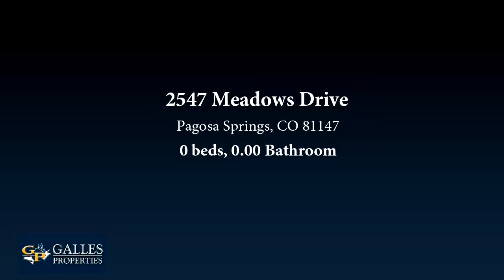Lots And Land for sale - 2547 Meadows Drive, Pagosa Springs, CO 81147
Juli Morelock, Galles Properties, C: , , Gorgeous 6.2 acre parcel with exceptional views of East range of the San Juan Mtns and valley to the South. Gentle slope to the land, fantastic mixture of meadow, Ponderosa Pine, Gamble Oak, Juniper and Cedar. Land located on a paved road only minutes to the grocery store, yet private setting. City water, electric and phone to property with good cell reception. Great Southern exposure for possible solar capability.

Bedrooms: 0
Bathrooms: 0.00
Square Feet: 0
Price: $99,500

01/22/2019 07:30:03 am

Last modified: